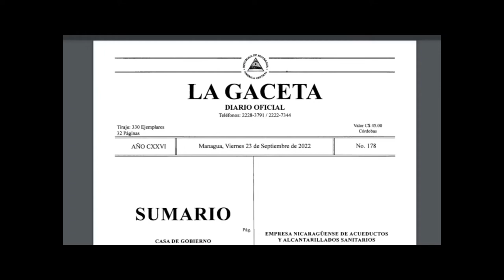Nombran a nueva ministra de Marena tras renuncia de fannny Castillo quien desempeñaba este cargo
Noticias12Nicaragua Nombran a nueva ministra de Marena tras renuncia de fannny Castillo quien desempeñaba este cargo desde el 2019